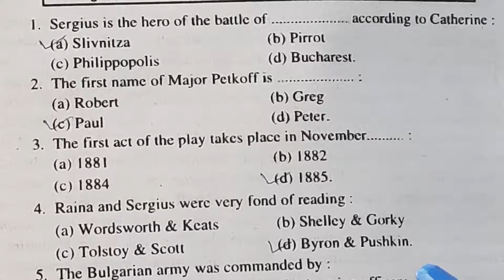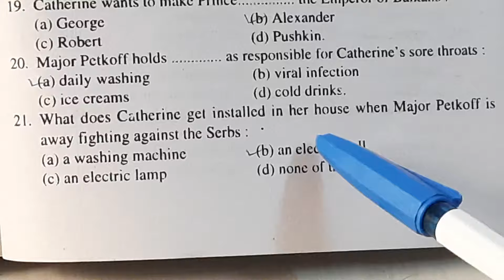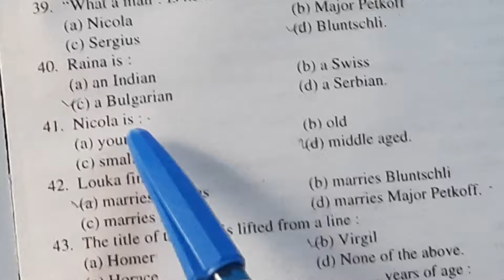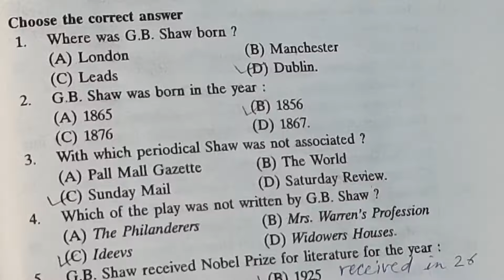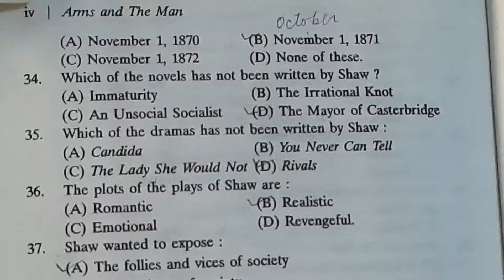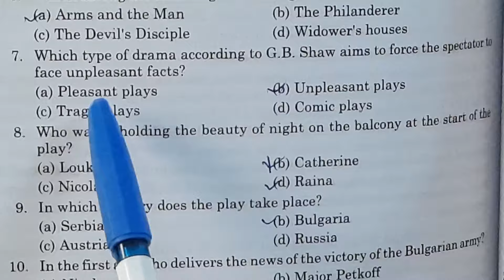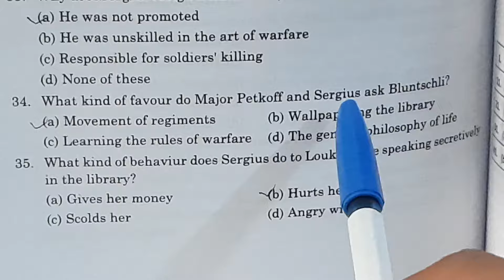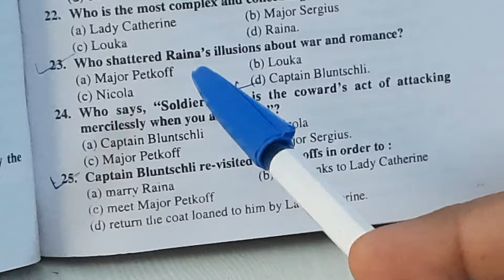Most important MCQs (objective type questions) on 'Arms and the Man' and George Bernard Shaw